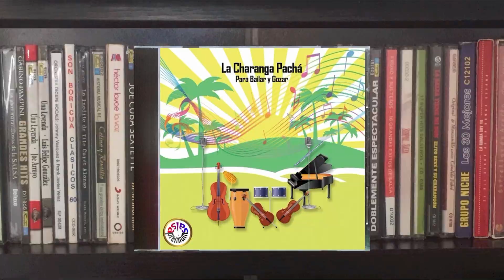🔥MULATO RUMBERO por LA CHARANGA PACHÁ - Salsa Premium